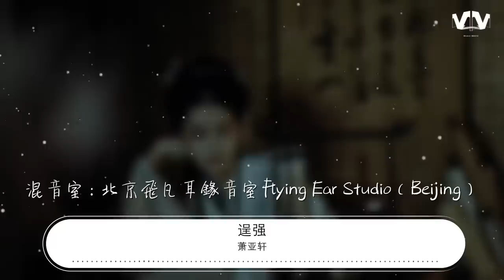蕭亞軒 - 逞強『愛的太逞強 無論多眷戀 也不祈求不勉強』【動態歌詞Lyrics】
逞強

00:00  作詞 : 姚若龍
00:00  作曲 : 饒善強
00:00 編曲 : Terence Teo
00:17 如果聽實話 只會更傷
00:20 寧願將你的謊話 當作善良
00:24 反正結局是這樣 曉得細節又怎樣
00:32 想好聚好散 完美僞裝
00:35 可是被你的擁抱 擊潰眼眶
00:39 不願成全 不想原諒 但自尊太好強
00:46 最怕舊情人 像憐憫 的眼光
00:58 愛的太逞強
01:00 無論多眷戀 也不祈求不勉強
01:05 不愛我的我不想 講得灑脫卻感傷
01:13 總是愛的太逞強
01:15 怎麼你竟讓我不能忘 不能放
01:20 痛 還想
01:50 戴上了墨鏡 隔絕目光
01:54 然後戴上了耳機 緊貼悲傷
01:57 到人羣裏去流浪 也不一個人在家
02:06 越苦的情歌 越要敢唱
02:09 回憶最滿的地方 坐一晚上
02:13 不要埋藏 才能釋放 雖然痛會很長
02:20 愛不會留下 太容易 療的傷
02:32 愛的太逞強
02:34 無論多眷戀 也不祈求不勉強
02:38 不愛我的我不想 講的灑脫卻感傷
02:46 總是愛的太逞強
02:49 怎麼你竟讓我不能忘 不能放
02:54 痛 還想
03:00 愛的太逞強
03:02 無論多眷戀 也不祈求不勉強
03:07 不愛我的我不想 講的灑脫卻感傷
03:14 總是愛的太逞強
03:17 怎麼你竟讓我不能忘 不能放
03:23 痛 還想
03:30 製作人 : 李偉菘
03:31 製作助理 : 陳蔚甄
03:32 錄音師 : 葉育軒/陳文駿AJ
03:33 錄音室 : 白金錄音室Platinum Studio
03:34 混音師 : 陳伯豪
03:35 混音室 : 北京飛凡耳錄音室Flying Ear Studio（Beijing）